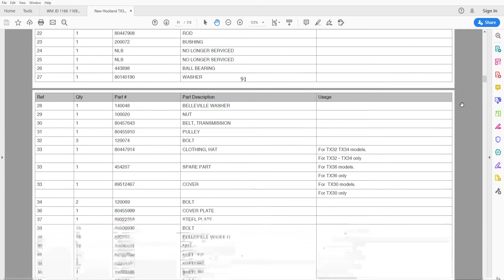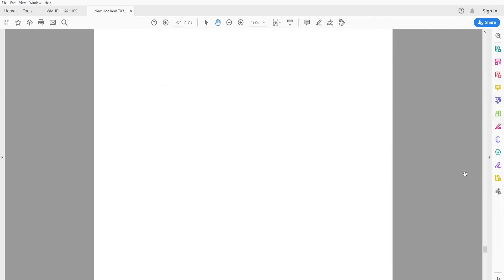New Holland TX32 - Parts Catalog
Parts Catalog

518 pages in English

• Fully illustrated parts catalog with diagrams showing all components of the machine ( GRAIN TANK, ELEVATORS, ADDITIONAL EQUIPMENT, ELECTRICS, HOOD, CHASSIS, HYDRAULICS, CAB, BELTS AND CHAINS, ENGINE EQUIPMENT, STRAW WALKERS, SIEVES, TRANSMISSION, FEEDER, TRESHING MECHANISM) part numbers and part descriptions
• Zoom IN/OUT